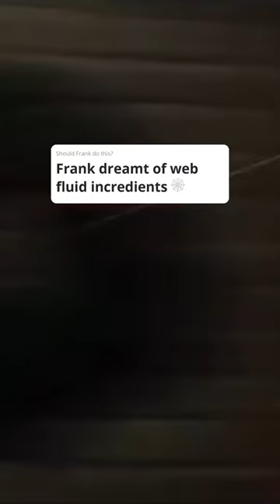Should @mrdiamondduck make this video!?